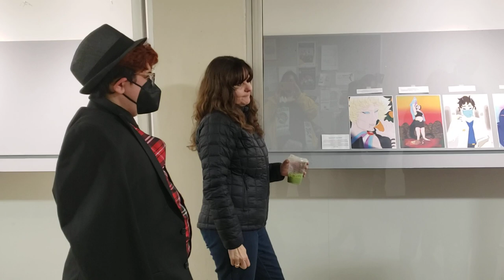McNally Final Crit Pt. 2-Teacher Comments Art 382